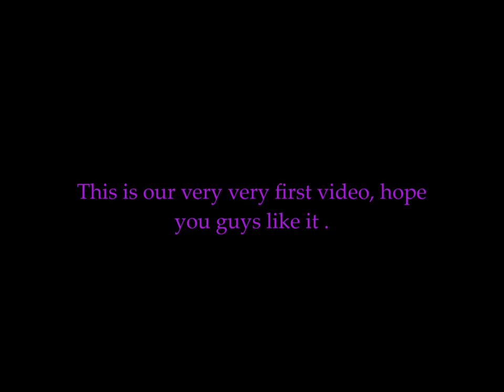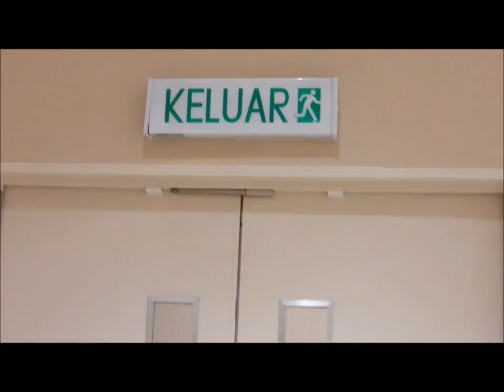Parody of Singaporean Gentleman by M'sia fans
This is our very very first video, don't judge us. We don't mean to imitate anyone . We are just a bunch of fangirls from Malacca, Malaysia. We love Sg youtubers a lot.